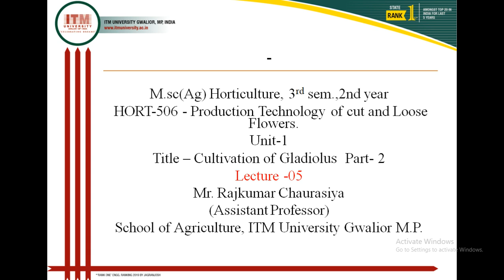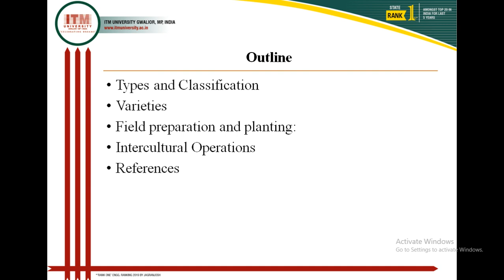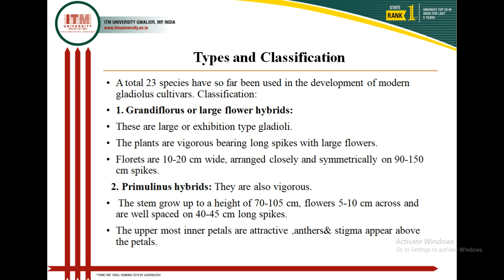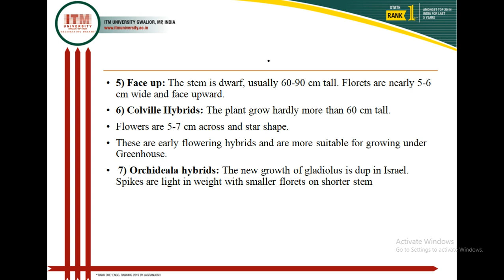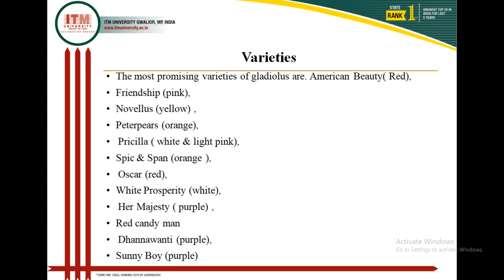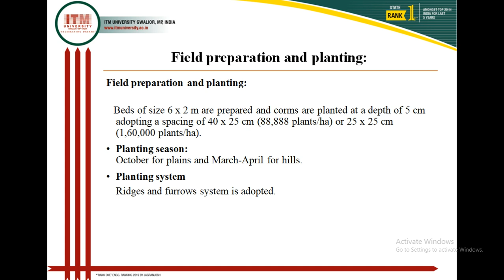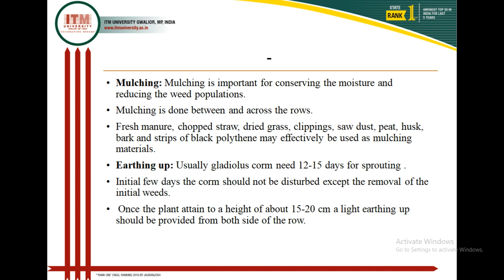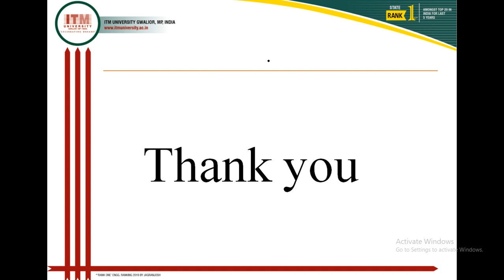Cultivation of Gladiolus part- 2